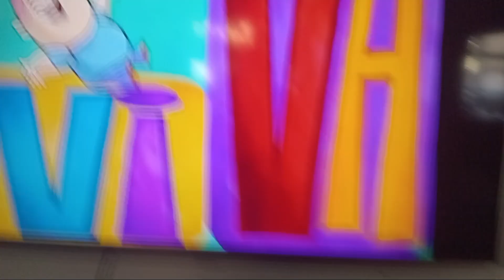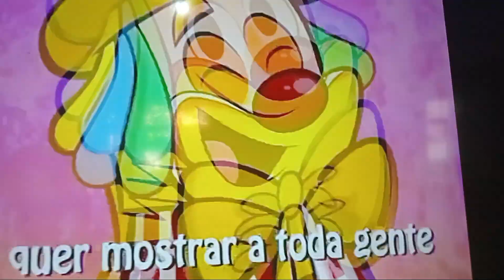Se Você Está Contente - Teleco Teco